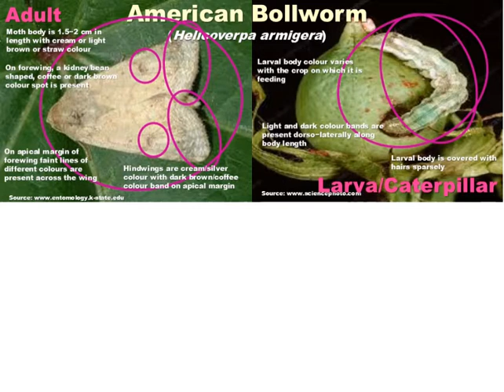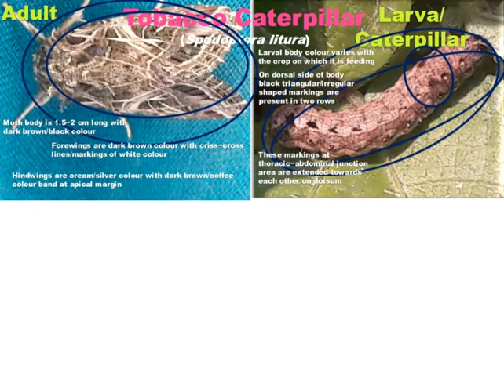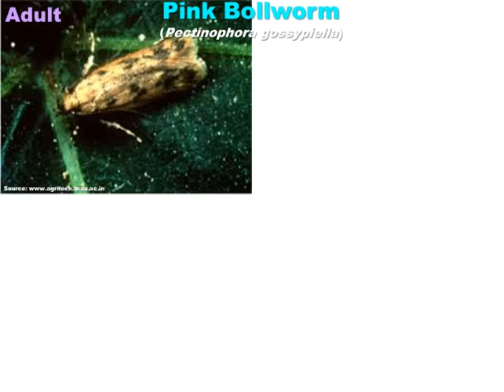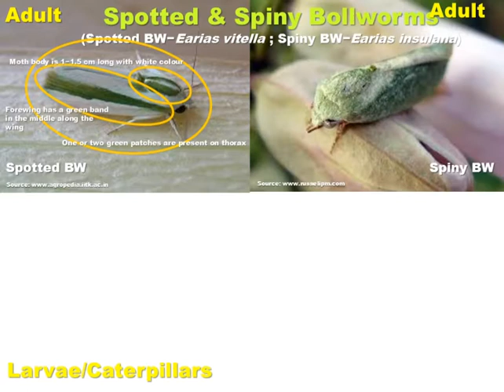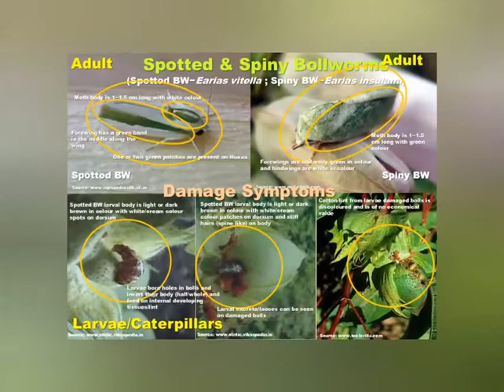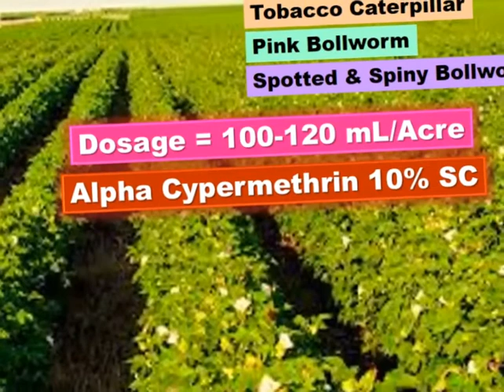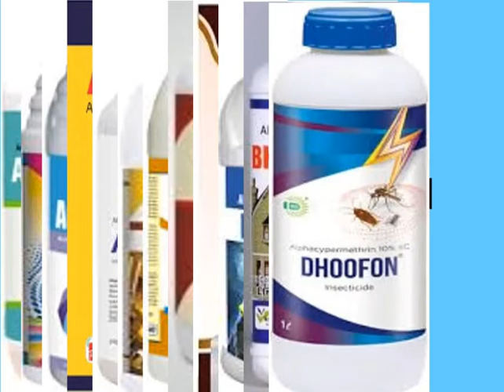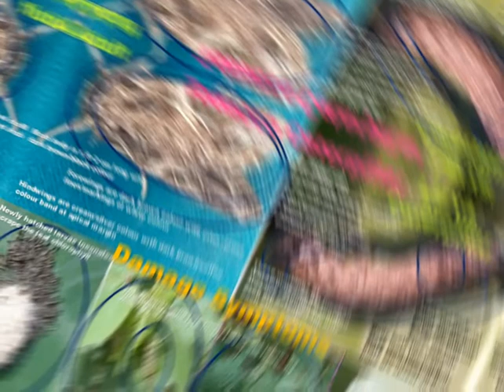పత్తిపంటలో కాయతొలుచు పురుగుల నివారణకు పురుగు నివారణ మందు/Controlling Cotton Bollworms in Cotton Crop